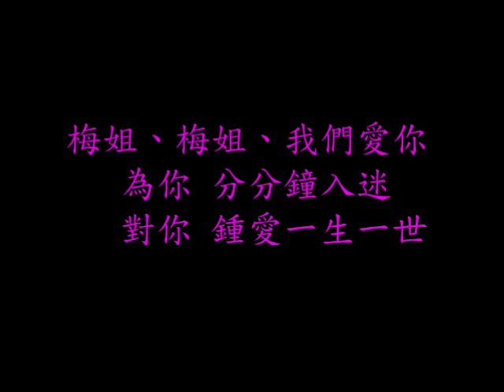Happy Birthday To Anita (2017年10月10日)